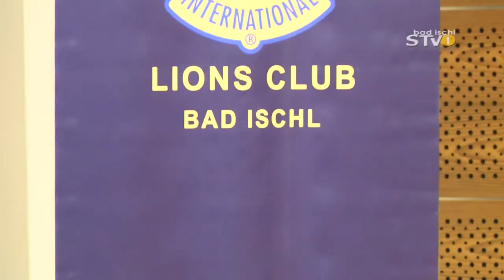Vortrag: Paul Rübig ist überzeugt: "Ja, die EU hat Zukunft ...